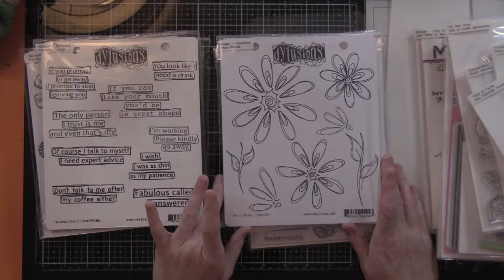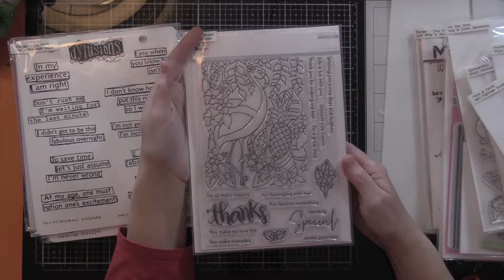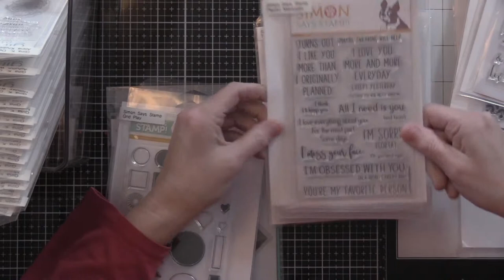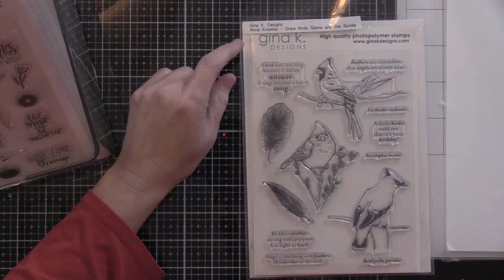2019 Haul Video #5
Hello again!  I am back after a rough year.  I am be doing a series of 5 Haul videos and then I will start doing some crafty fun videos with my new purchases and things from my stash!  Enjoy!

FIND ME

I am on Facebook, Instagram, Twitter, and LinkedIn.